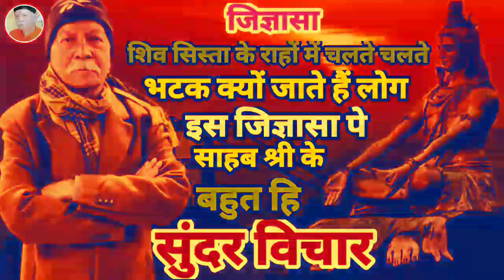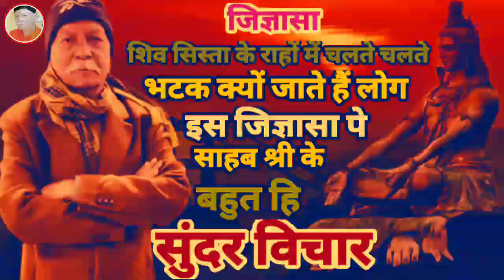शिव सिस्ता के राहो मे चलते चलते भटक क्यो जाते है लोग इस जिज्ञासा पे साहब श्री के बहुत हि सुंदर विचार